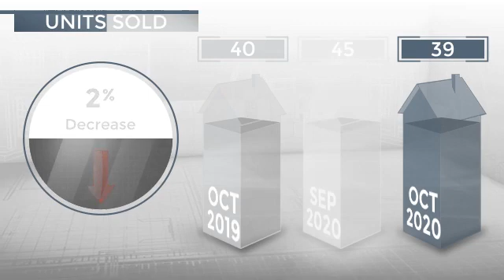San Diego, CA, 92104 - Real Estate Market Update - November 2020